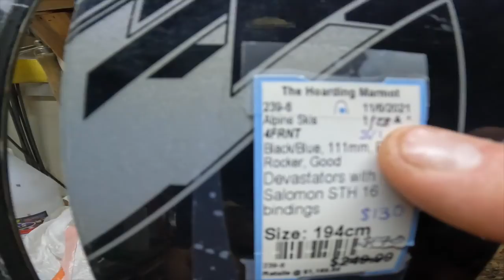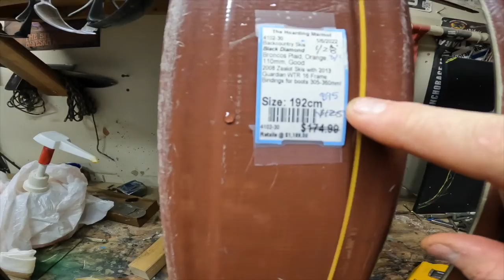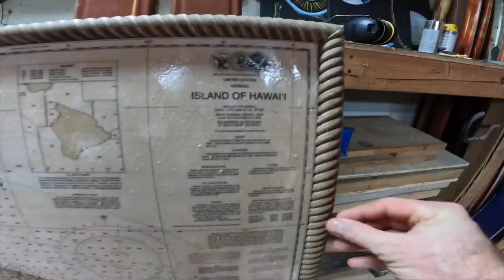Run of the Day: Sun on Northface?!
I've been excited for the Sun to finally start shining on the North Face of Alyeska after a long dark winter. Today was the day!